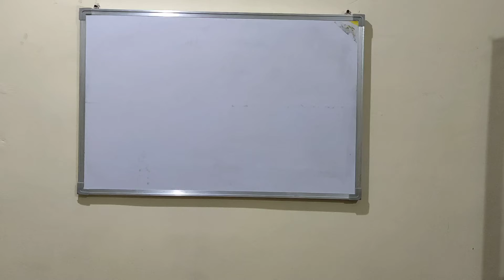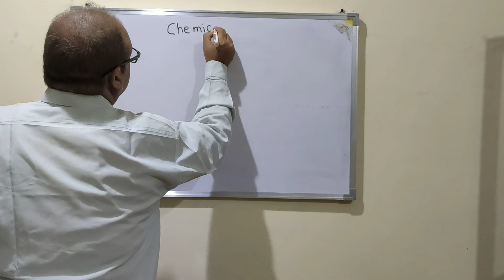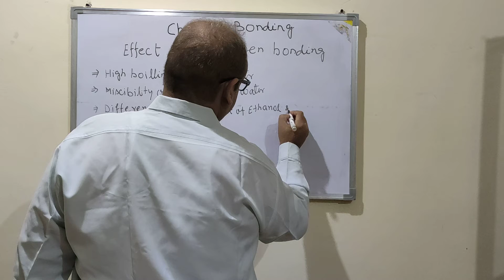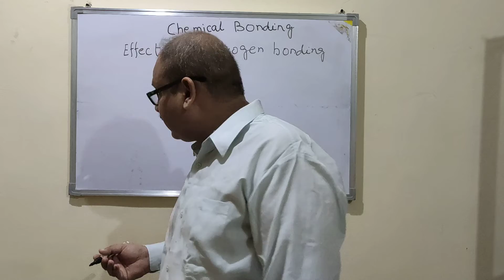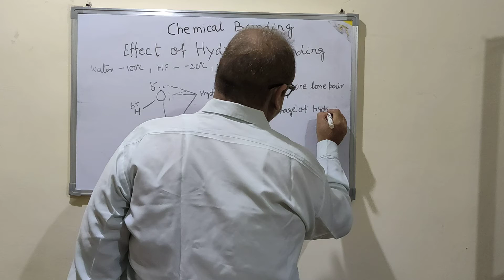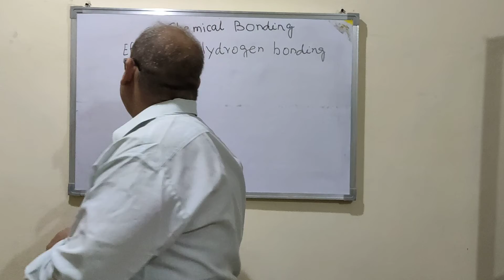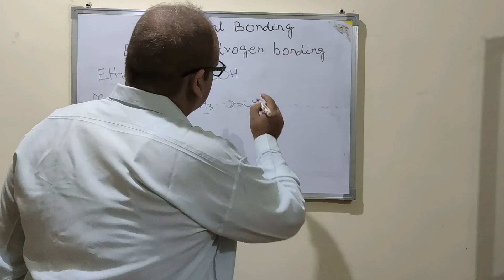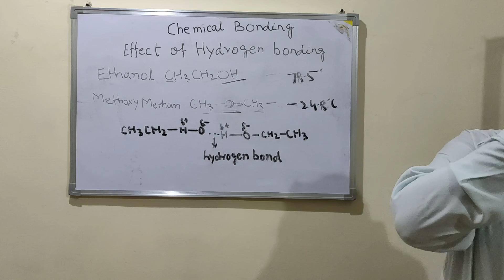Video 8effect of hydrogen bonding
In this video we will discuss about effect of hydrogen bonding.We will explain how some anomalous behavior of chemical compounds like high boiling point of water etc. through hydrogen bonding. Please watch the video till the end.